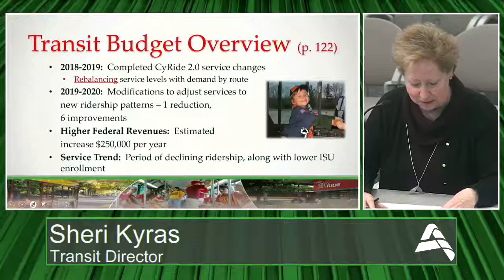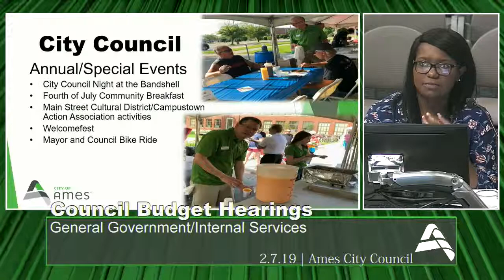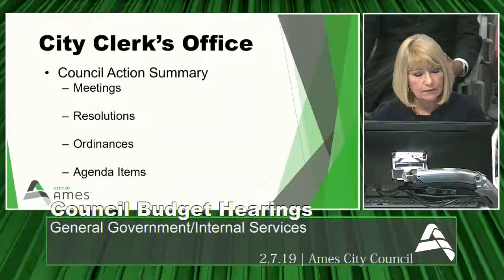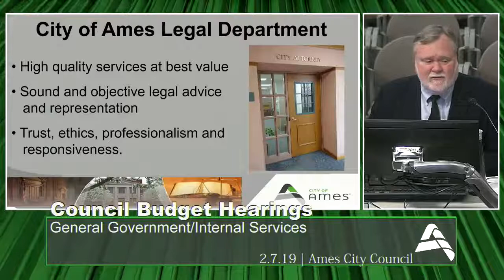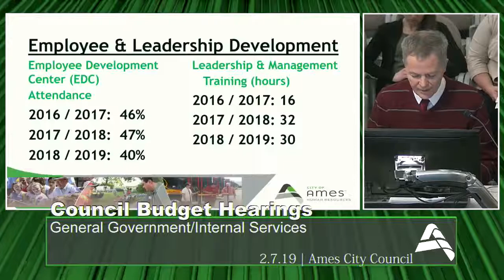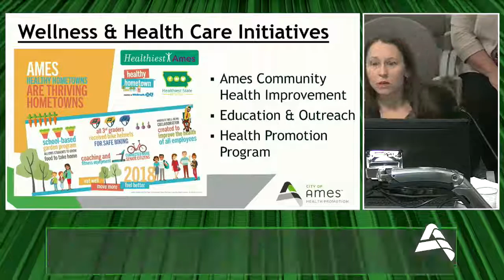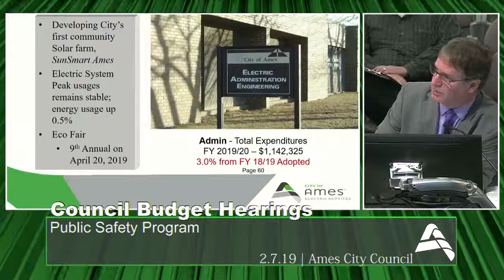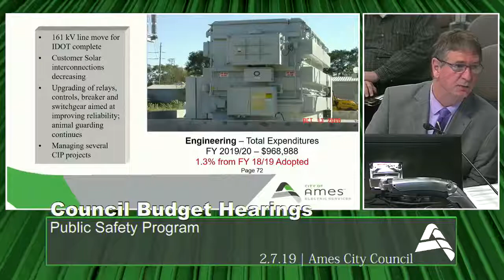City Council | Budget Hearing February 7, 2019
Comments are not being monitored during the live broadcast. for links to the financial documents.